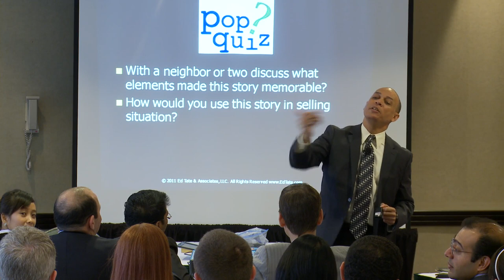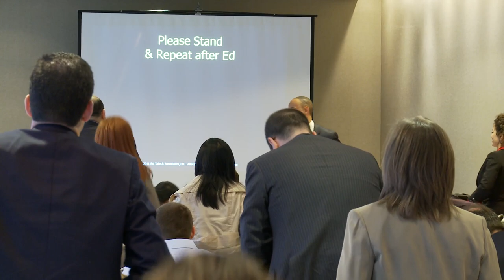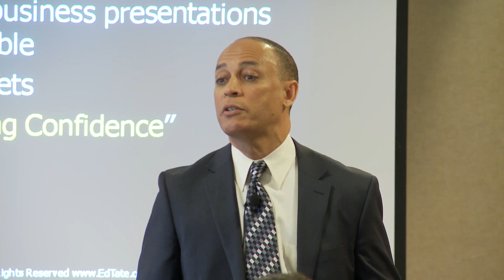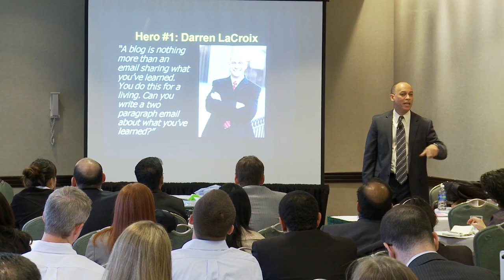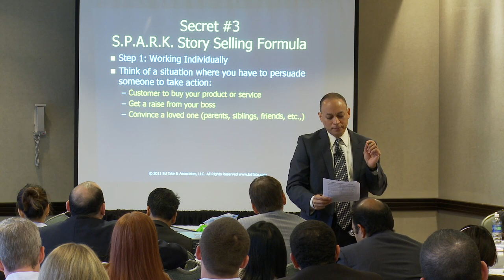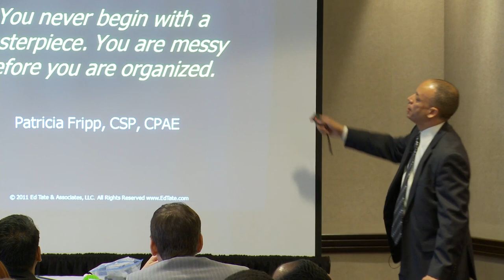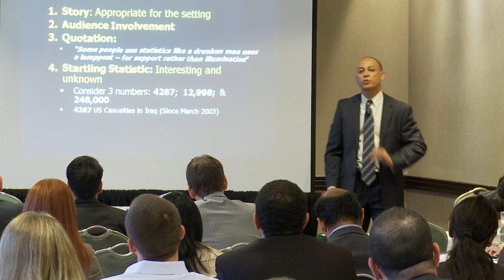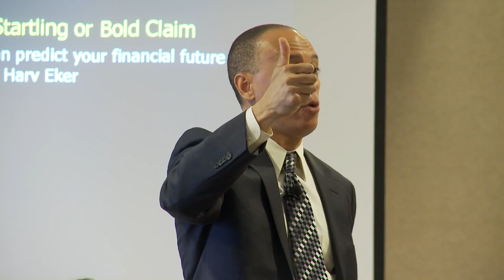Ed Tate Speaks at the MIT Sloan Sales Conference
Story-Selling: How to Use Stories to Stand-Out and Sell More!
Ed Tate has sold over $500 million in products and services. Additionally, he is a Certifed Speaking Professional (CSP) and World Champion of Public Speaking (WCPS).

Speaking at the prestigious MIT (Massachusetts Institute of Technology) Sloan Sales conference on May 6, 2011, Ed shares the #1 technique that made him successful: Story Selling. This universal process works regardless of when you watch this video.

00:00 Sales advice from Pretty Ricky
07:22 Memorable Story Elements
07:43 You-Focused Questions
08:20 Storytelling Mistakes
09:18 Transport your clients into the story for more business
11:36 So What! Who Cares!
13:50 #1 Fear
14:27 Stories are Sticky(tm)
15:00 #1 Purpose of a Sales Presentations
21:15 How to separate yourself from the pack
23:58 The Story-Selling S.P.A.R.K. Formula
27:00 Three elements of an opening.